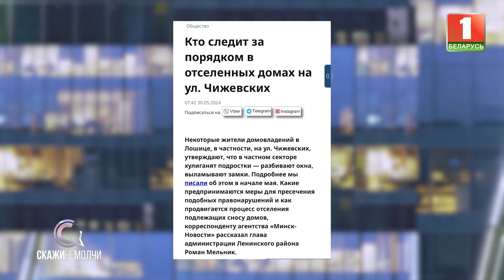Генеральный директор агентства Минск-новости | Андрей Кривошеев | СКАЖИНЕМОЛЧИ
Гость программы — Андрей Кривошеев, генеральный директор агентства "Минск-новости", председатель Белорусского союза журналистов.

🔸 На прошлой неделе состоялся четырехчасовой разговор Президента с представителями медиасообщества. Какие важные тезисы во время встречи отметил для себя наш гость?
🔸 Почему именно медиафорум-2024 эксперты называют историческим и программным?
🔸 В адрес кого из журналистов прозвучало критическое замечание «звезду поймали»?
🔸 Как часто агентство «Минск-новости», которое возглавляет Андрей Кривошеев, поднимает в своих публикациях проблемные темы?
🔸 Какие публикации на портале агентства самые читаемые?
🔸 Стартовал прием заявок на VIII фестиваль документального кино стран СНГ Евразия.doc. Документалисты из каких стран готовы принять в нем участие?

😉Не пропустите!